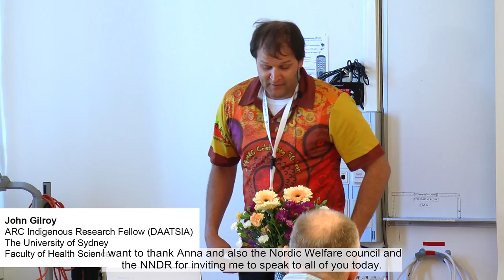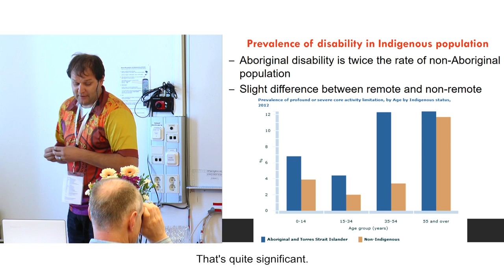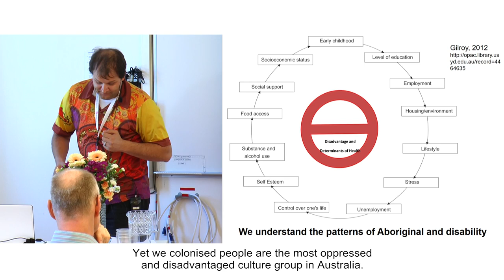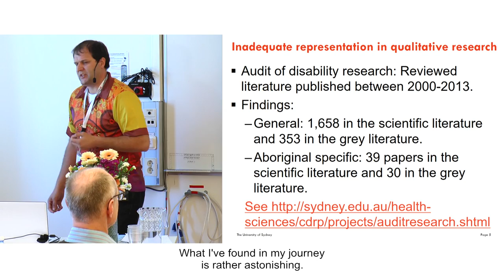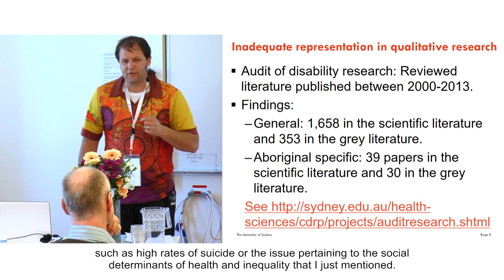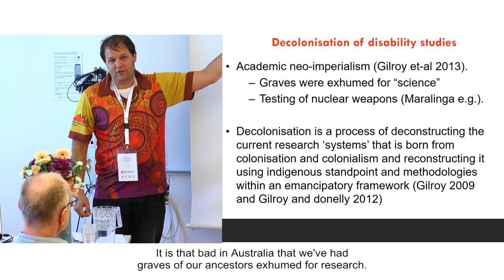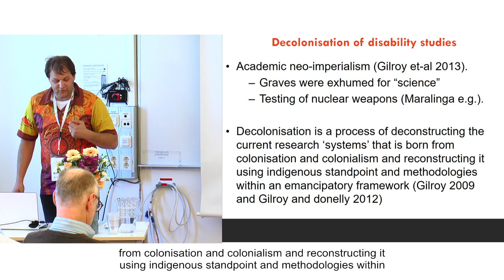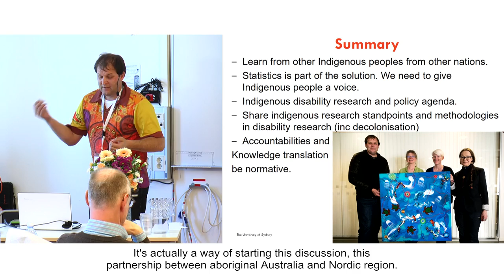Australian Aboriginal person's reflection on the disability rights movement – John Gilroy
John Gilroy discusses academic neo-imperialism and the use of decolonizing methodologies in aboriginal disability research at the symposium Rights for indigenous persons with disability at the Nordic Network on Disability Research (NNDR) conference in Örebro, Sweden, May 5 2017.

John Gilroy is Senior Lecturer from the Centre for Disability Research and Policy at Sydney University, Australia.